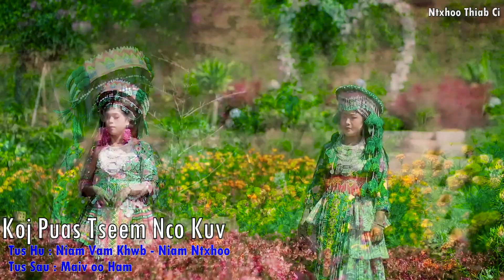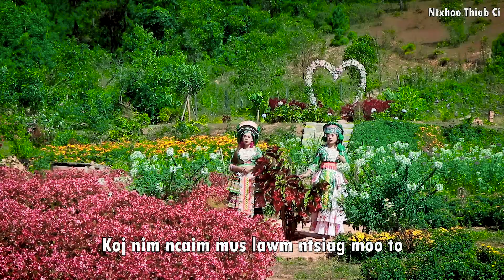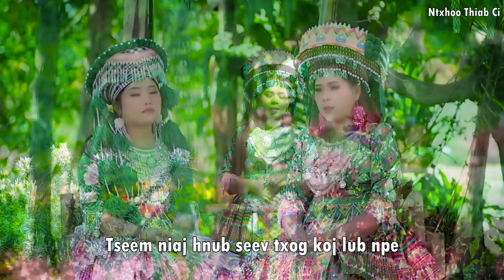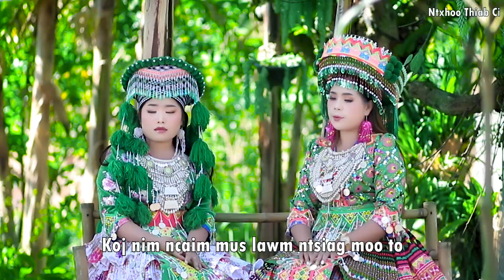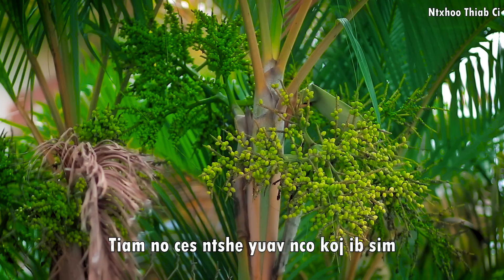nkauj tawm tshiab 'koj pua tseem nco kuv niam ntxhoo&niam vam khwb